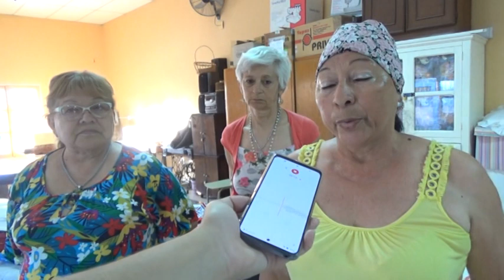CASA TÍA MARGARITA -BLANCA GUTIERREZ - TALLERISTASE REALIZÓ LA MUESTRA DE TALLERES EL PASADO DOMINGO